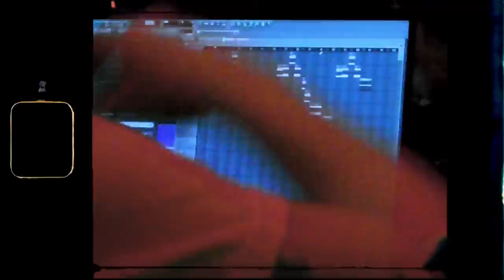Murda Beatz Makes Beat For Lil Wayne's New 2020 Album, Funeral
Murda produces the beat for Lil Wayne's smash "Line Em Up" on his new album "Funeral."

Directed by Bryan Chong
Edited by Bryan Chong